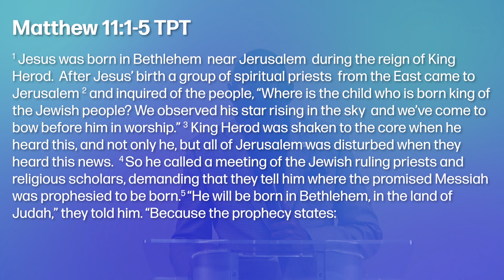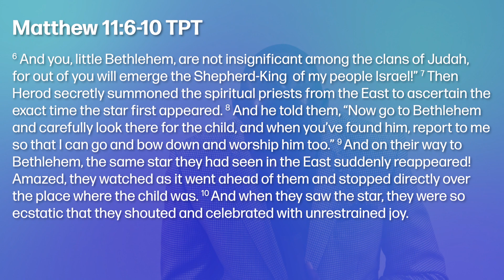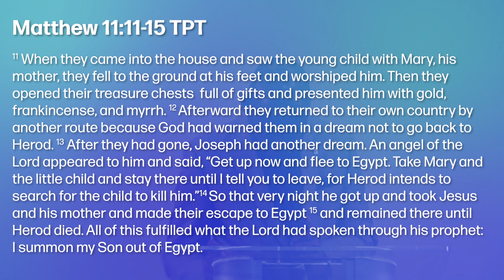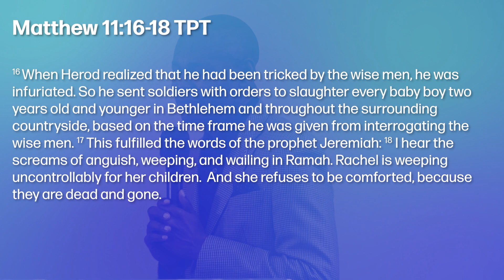Gift of the Season | Great Grace Ministries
Support the church with your offering!

Listen to our service podcasts on Anchor!